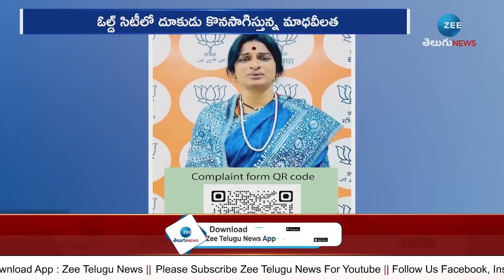Madhavi Latha Vs Asaduddin Owaisi | QR Code War | అసద్ పై మాధవీలత మరో యుద్ధం ముస్లింలారా, మేల్కొనండి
అసద్ పై మాధవీలత మరో యుద్ధం "ముస్లింలారా, మేల్కొనండి.." | Madhavi Latha Vs Asaduddin Owaisi | QR Code War | ZEE Telugu News